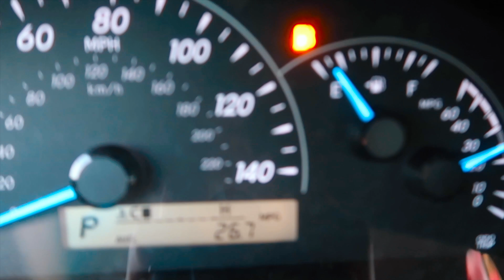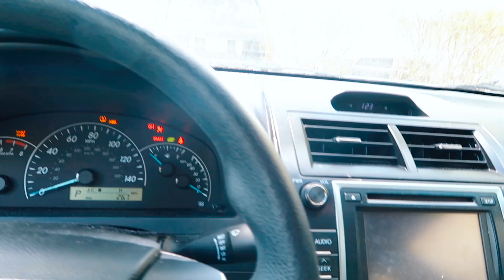FORMAL VLOG || COLLEGE STUDENT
Please no hate, I will start uploading every Monday!

♡About Me
- age? 19
- country? USA

Editor: Imovie and Adobe Premier